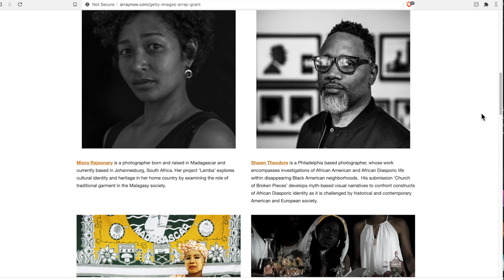Want to be in the Flock?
Want to be in the Flock? Here's how! and get yourself one of our new pieces of apparel! We have dad caps, shirts, and flat caps all with a multitude of unique colors and sizes. IMPORTANT NOTE: 15% of all proceeds go to the Array Alliance Foundation to help underrepresented communities share their stories through the medium of film (through November 20th).

Check out the Array Alliance foundation and their awesome contributions to the filmmaking community

Sony a7Rii
Sony A6300
Samyang AF 14mm/2.8 FE
Sony 1.8/85mm FE
Sony 18-135mm/3.5-5.6
Sony FE 2/28
Aputure Light Storm 120dii
Aputure Light Box Mark ii